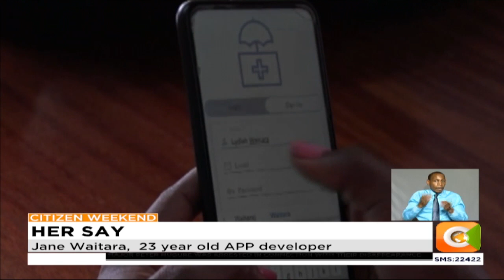HER SAY | Jane Waitara 23, year old APP developer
There’s a saying, ’see a need, fill a need.’ It certainly is what 23-year-old Jane Waitara did when she developed MedManager an app that prompts patients to take their medication at a specified time. Forgetfulness is a common human flaw that Jane possessed, especially when it came to medication. However, the computer science student is hoping the app reaches more and one African government is already on board.